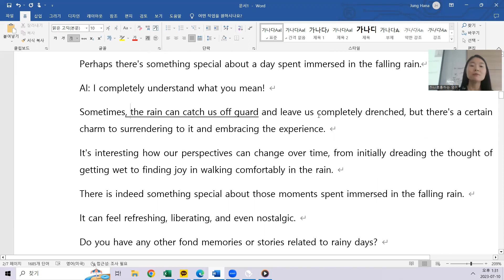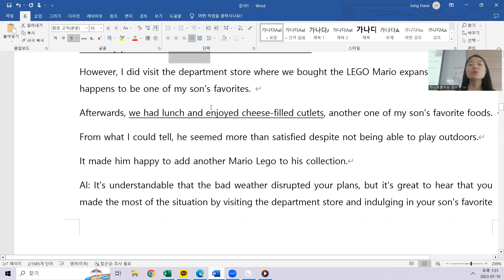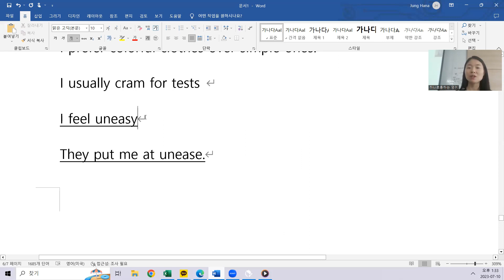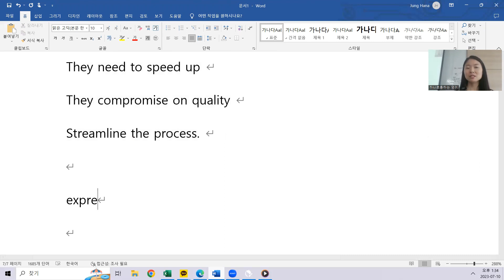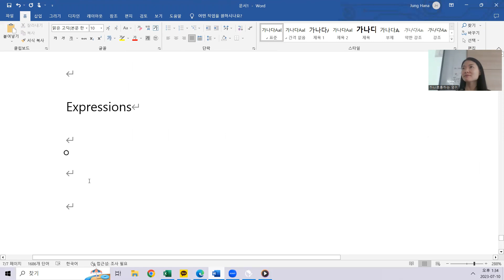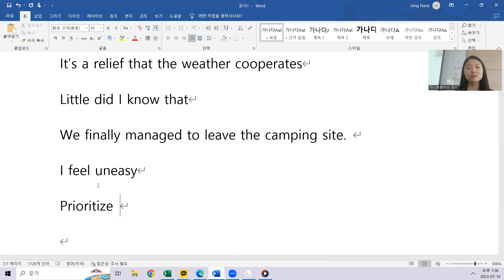7.10 class review 12시